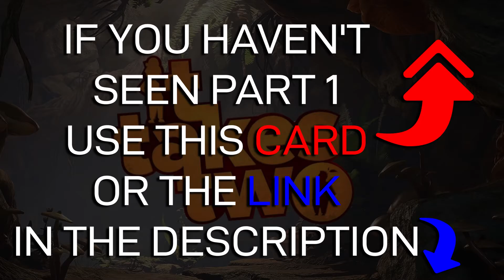Schriztopher Plays IT TAKES TWO - Episode 3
0:00 Boss Cutscene
1:15 Boss Fight
5:11 Things Get Dark
6:49 Cutscene
8:35 New Weapons
13:59 Betrayals

My wife Jewelz and I play the new cooperative game "It Takes Two". Schriztopher and Jewelz play It Takes Two

🔴 LIVE on Twitch Tuesdays & Thursdays at 7pm Central Time